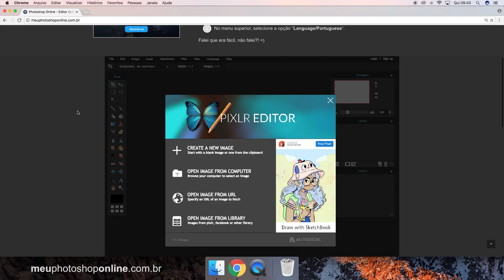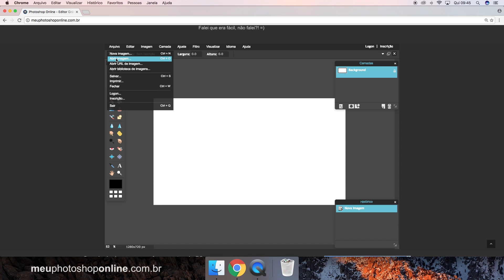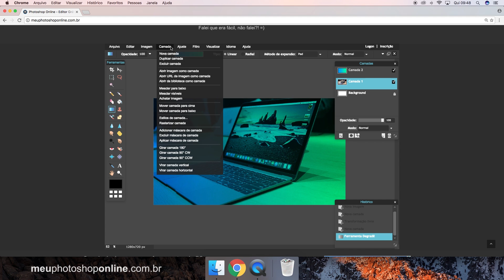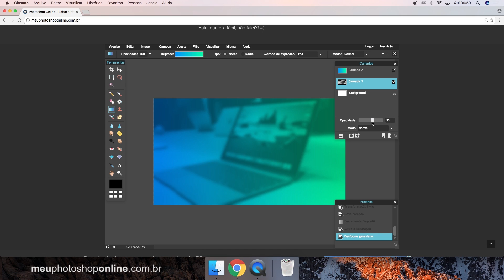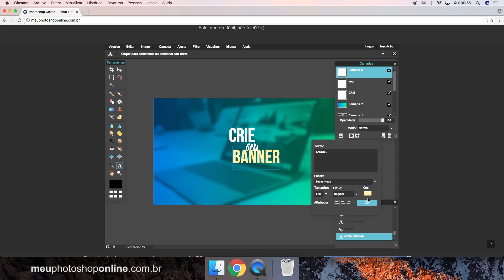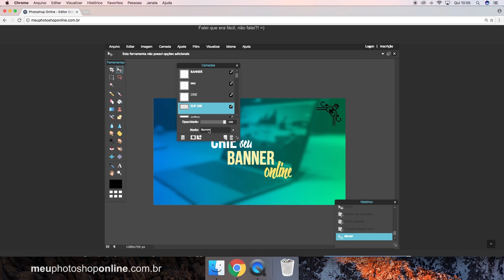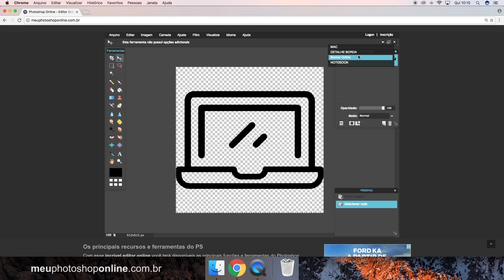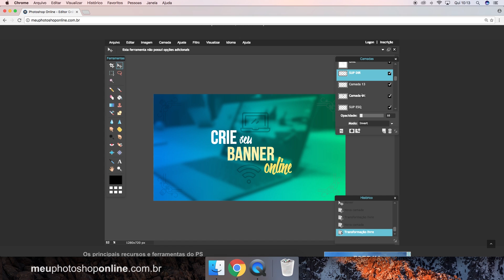Como fazer Banner no Photoshop Online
Nesse vídeo tutorial você vai aprender a criar seu banner através do Photoshop

Como assim? Existe mesmo um Photoshop Online? Você pode conferir todos os detalhes sobre essa ferramenta num vídeo em que apresentei ele aqui no canal

Como mencionei no vídeo de introdução, ele não é um Photoshop idêntico ao tradicional que você instala em seu computador, entretanto existem muitas configurações e ferramentas semelhantes que te permite fazer incríveis edições.

Pra fazer o banner no Photoshop online, eu já separei uma imagem para usar no fundo do arquivo e alguns ícones para a ilustração. Outro ponto importante é você utilizar poucas palavras e que realmente transmitam sua mensagem, utilize no máximo 3 fontes diferentes.

O passo a passo completo você confere através do tutorial. Bom vídeo! =)

👉 O link do post original lá no blog é esse

| Não perca nenhum vídeo tutorial |

🎓 Para ver mais Tutoriais e o Curso completo, acesse o blog oficial do canal

. e até a próxima vídeo aula! ;)